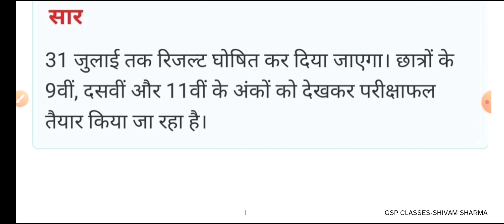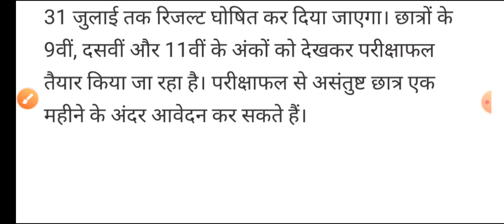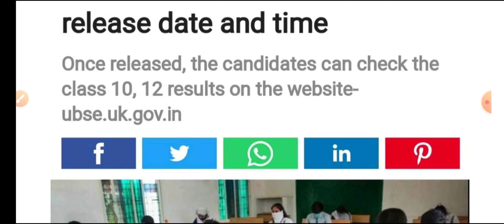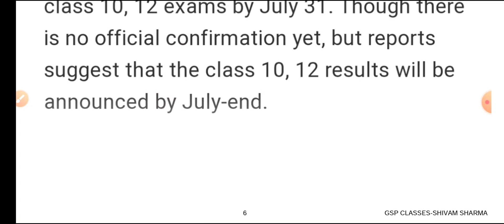Uk Board Result 2021 date released class 10 and 12||Uttarakhand board ka result kab aayega 2021